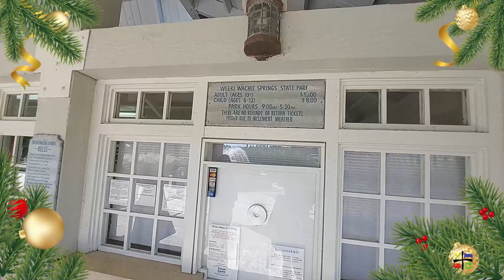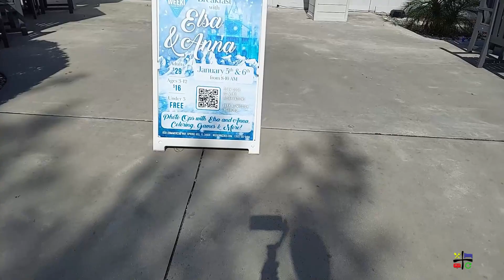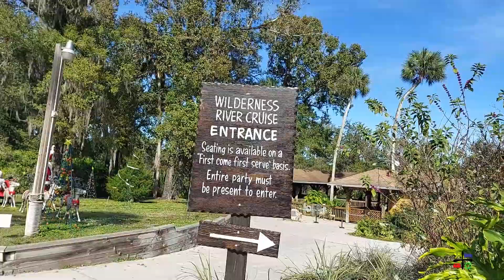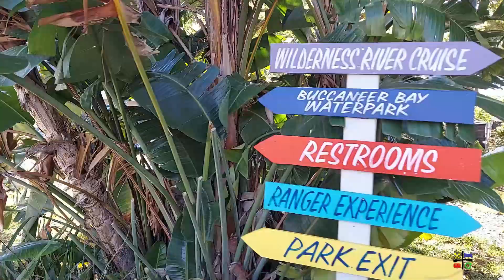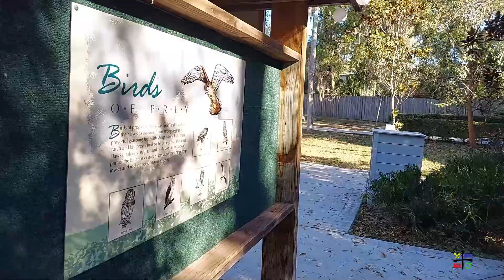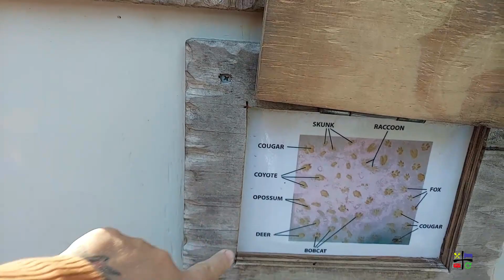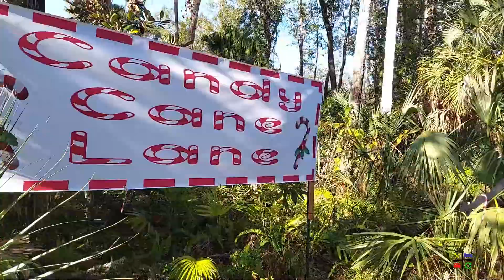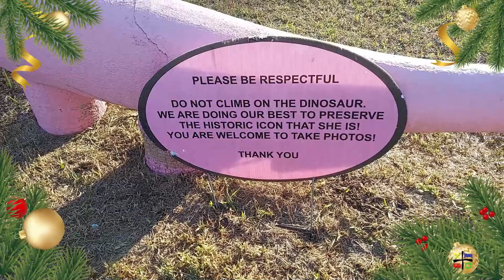Vlogmas Day 13 | Mermaid Underwater Show | Weeki Wachee Florida State Park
Add Your Questions and Join The Conversation In The Comments Below.

THOUSAND TRAILS
Don't have a Thousand Trails membership and considering buying it?
Contact | Kimberly
* Let her know Angie & Lourdes Amil with Eat Sleep RV Repeat sent ya'!